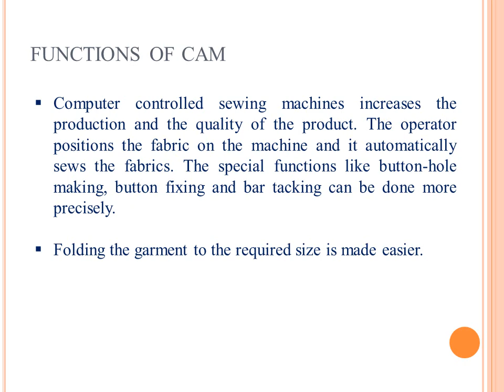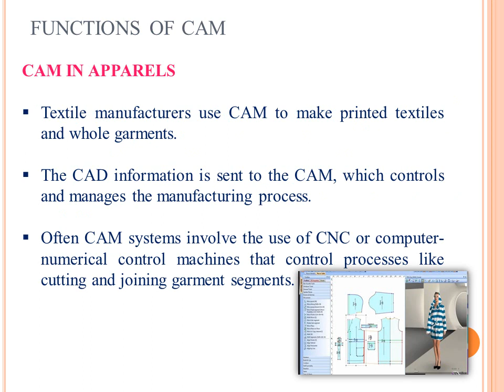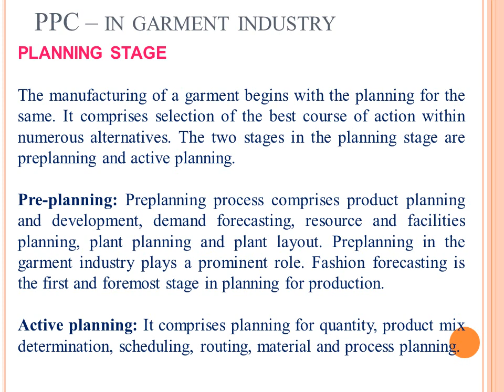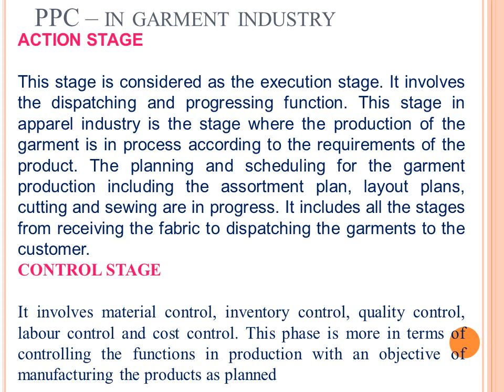COMPUTER PART 7 CAD CAM CIM IN GARMENT INDUSTRY